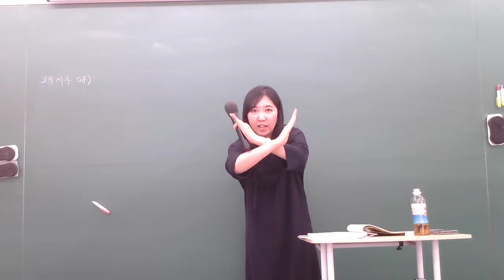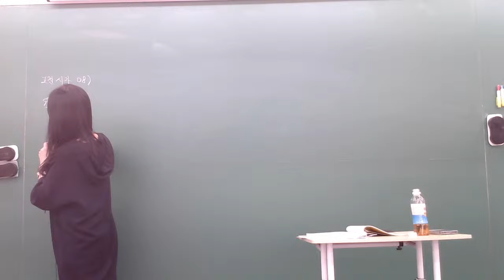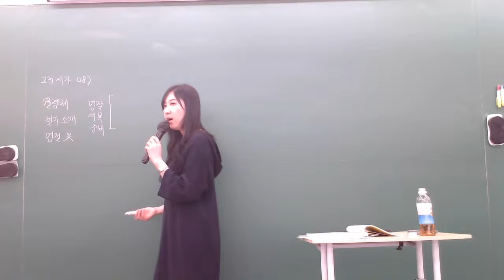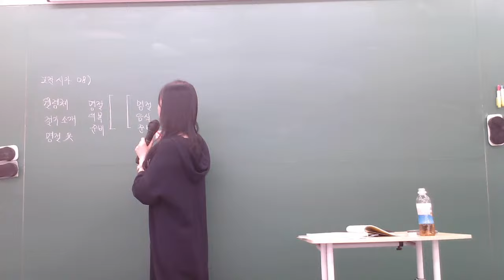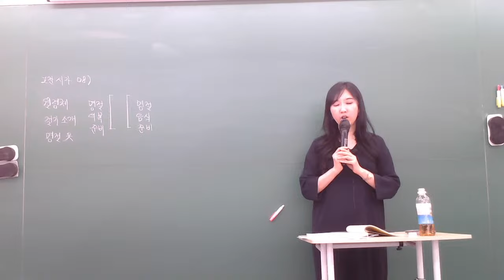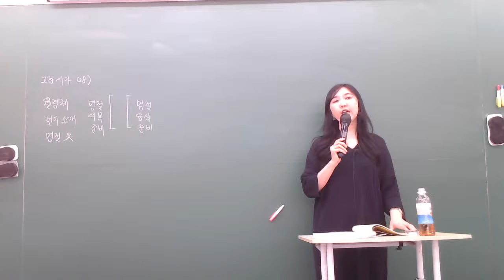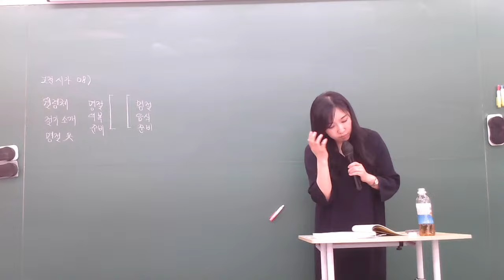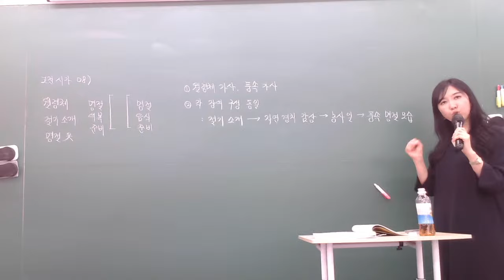정학유(농가월령가)